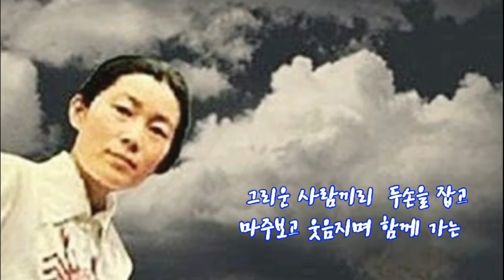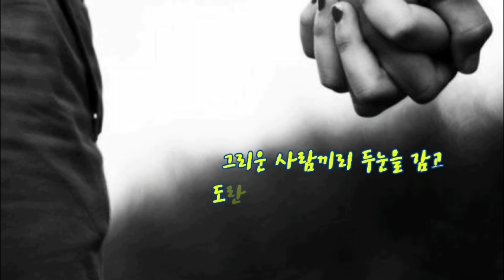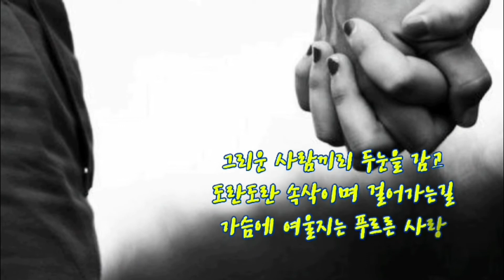그리운 사람끼리(박인희)🌱Manrina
반주 ; 오카리나인 All That Ocarina